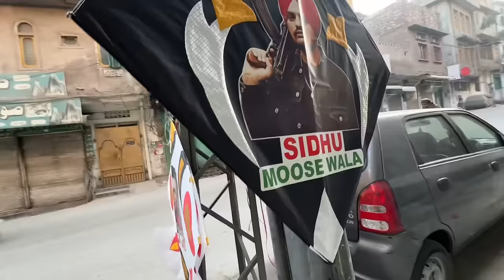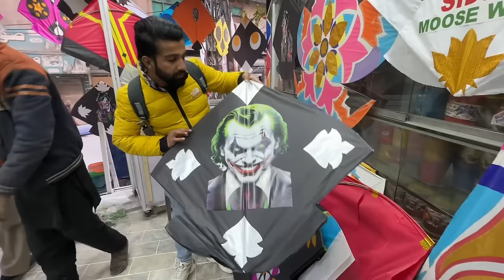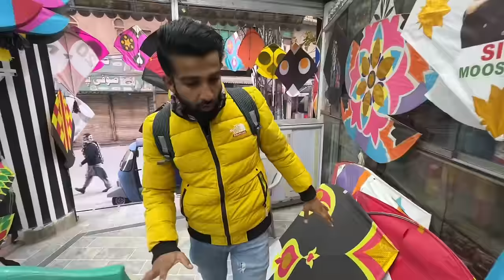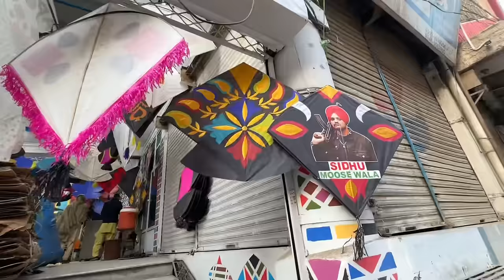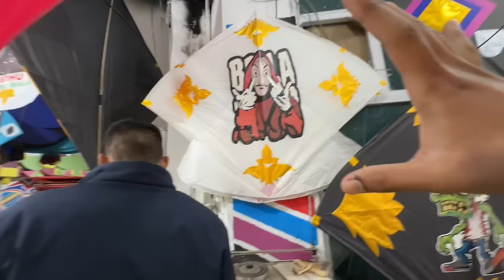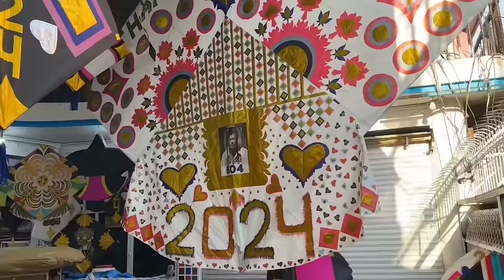Pakistan Biggest Guddi Bazar In Peshawar 2024 || Master Off Kite Making & Kite Door Manja | Kites